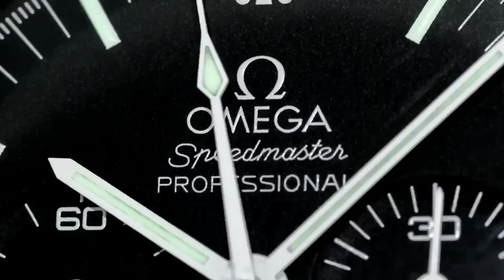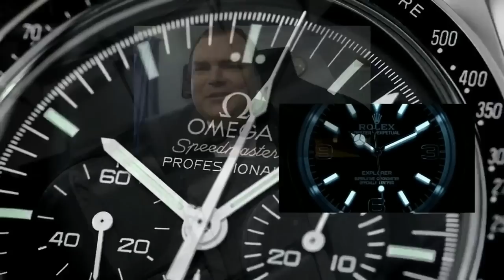INTERVIEWING FANS - Rules for building a wrist watch collection